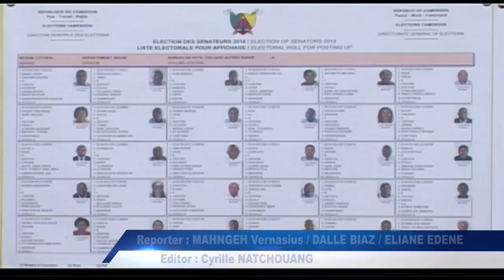SENATORIAL ELECTIONS IN DOUALA - WOURI